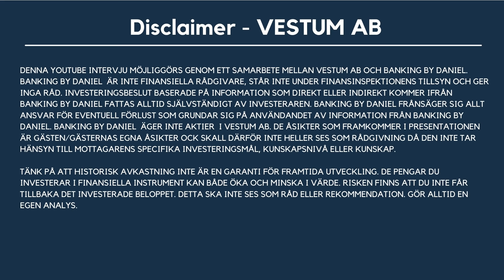Entreprenörsresan - Vestum och vägen framåt, Conny Ryk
Conny Ryk - Berättelsen om Vestum AB och vägen framåt

Conny Ryk är bolagsbyggaren som startar sitt första företag för cirka 20 år sedan. Man skulle lätt kunna säga att resten är historia men så är det inte. Conny och hans team bygger i snabb takt ”serieförvärvaren” Vestum AB. I denna intervju får tittare lära sig mer om hur serieförvärvare i allmänhet fungerar och Vestum i synnerhet. Conny delar också med sig av sina erfarenheter av att förvärva företag, leda både börsnoterade företag och privata onoterade företag. Conny berättar också om hur det är att arbeta med riskkapitalister samt delar med sig av tips till de som själva vill göra en entreprenörsresa.

Denna intervju möjliggörs genom ett samarbete mellan Vestum AB och Banking by Daniel. Banking by Daniel är inte finansiella rådgivare, står inte under finansinspektionens tillsyn och ger inga råd. Investeringsbeslut baserade på information som direkt eller indirekt kommer ifrån Banking by Daniel fattas alltid självständigt av investeraren. Banking by Daniel frånsäger sig allt ansvar för eventuell förlust som grundar sig på användandet av information från Banking by Daniel. Banking by Daniel äger inte aktier i Vestum AB. De åsikter som framkommer i presentationen är gästens egna åsikter och skall därför inte heller ses som rådgivning då de inte tar hänsyn till mottagarens specifika investeringsmål eller kunskap.

Tänk på att historisk avkastning inte är en garanti för framtida utveckling. De pengar du investerar i finansiella instrument kan både öka och minska i värde. Risken finns att du inte får tillbaka det investerade beloppet. Detta ska inte ses som råd eller rekommendation. Gör alltid en egen analys.